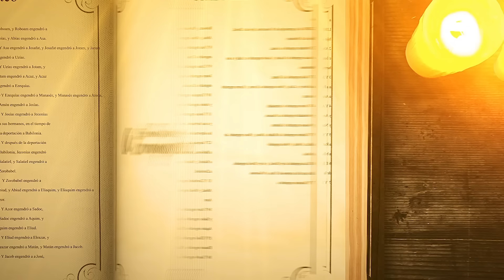El pan mas escaso: el tiempo, la escucha y la comprensión | Padre Pedro Justo Berrío